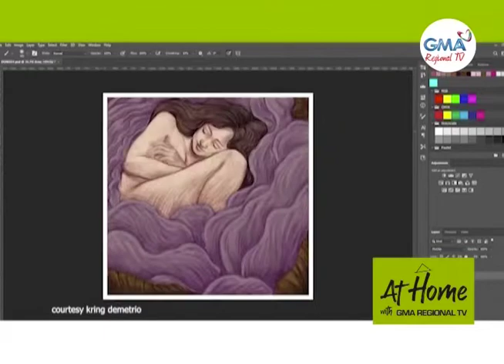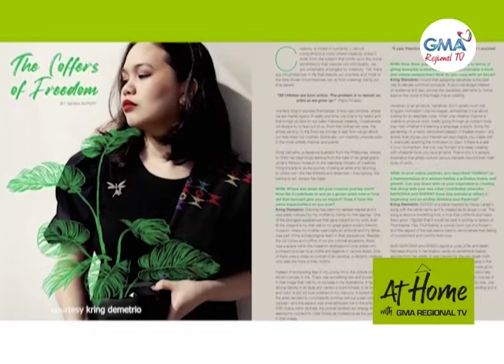At Home With GMA Regional TV: June 8 2022